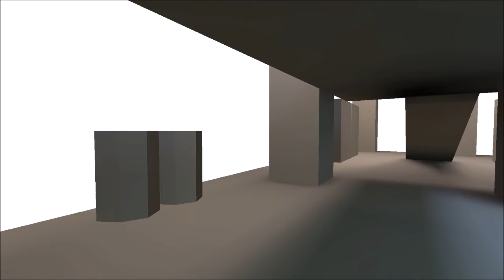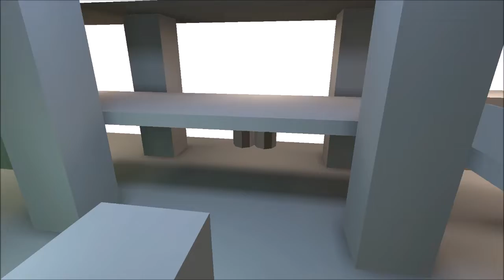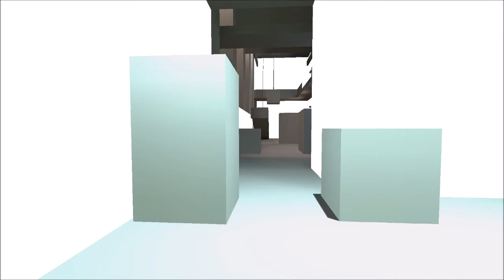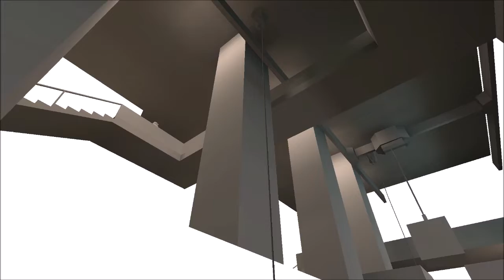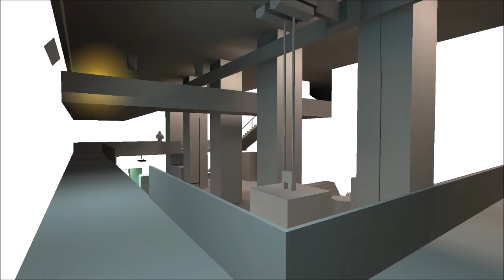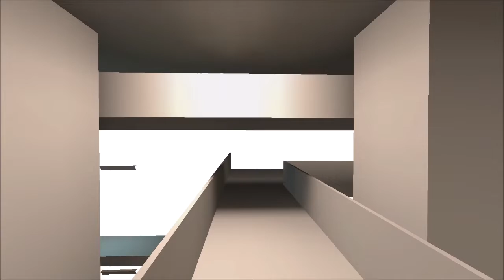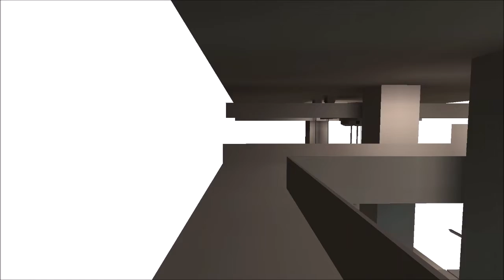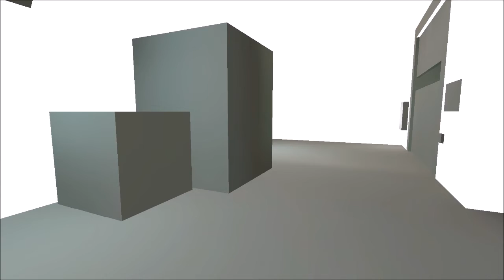Half-Life 2 Beta - Cut Content - c1a3a_port - Liminal Aesthetics